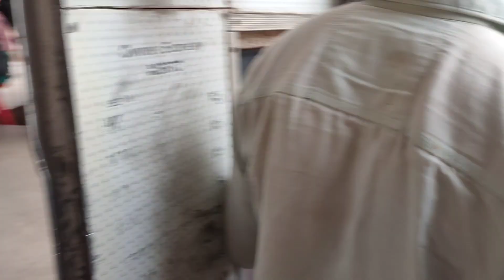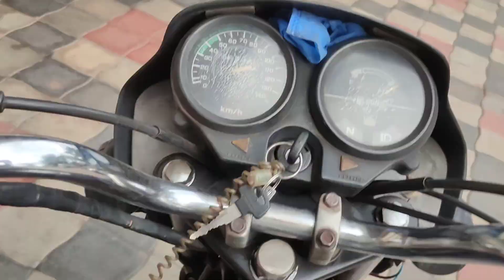#180 bike ride to WCL